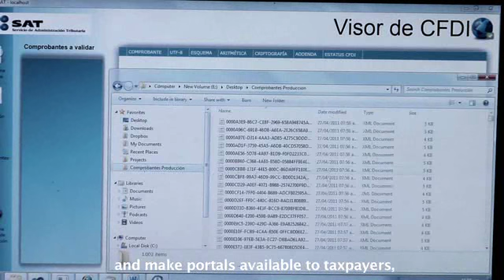Caso SAT con Microsoft Azure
El Servicio de Administración Tributaria está haciendo todas las transacciones a través de Windows Azure.